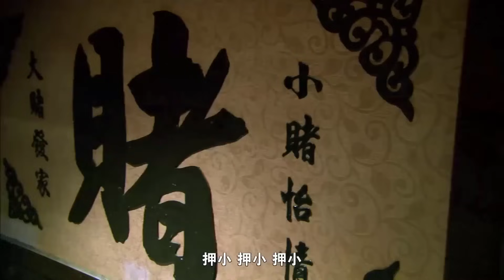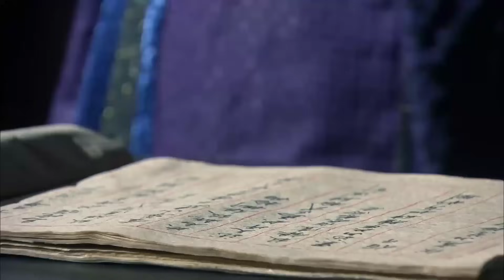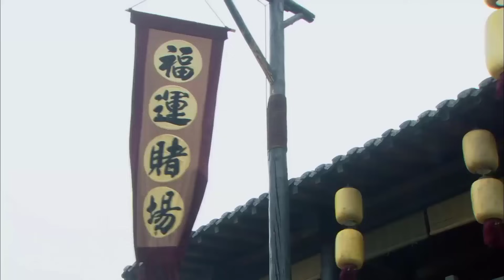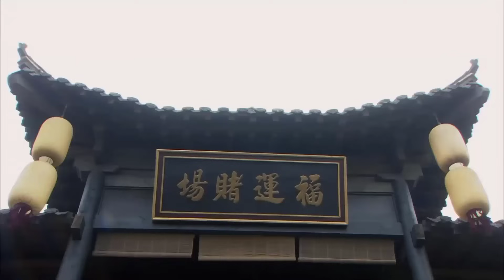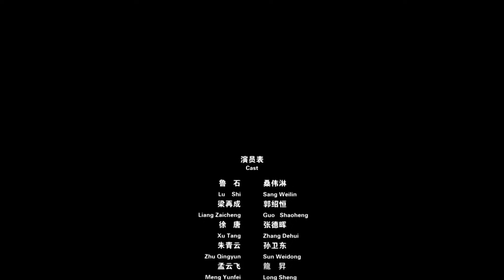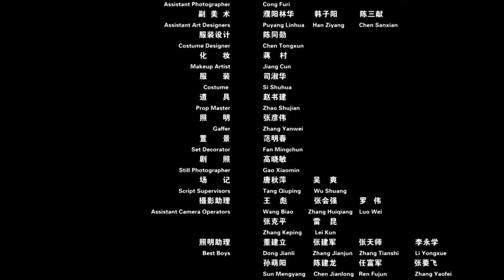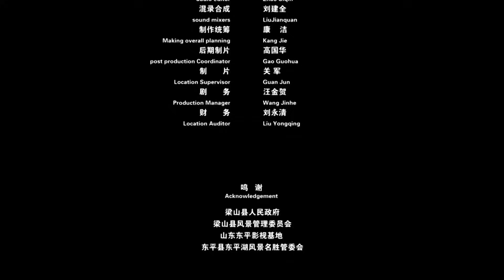Phim Hot 2022 | ĐẠI CHIẾN HẮC LONG HỘI | Siêu Phẩm Kiếm Hiệp Trung Quốc Cực Đỉnh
✤ Đạo diễn: Lưu Tín Nghĩa
✤ Diễn viên: Tang Vỹ Lâm, Trương Đức Huy
✤ ĐẠI CHIẾN HẮC LONG HỘI: Hắc Long Hội ở Vận thành muốn chiếm đoạt sòng bạc của phú thương Từ Đường, nhưng không ngờ Từ Đường nổi danh giang hồ lại luôn nhẫn nhịn.